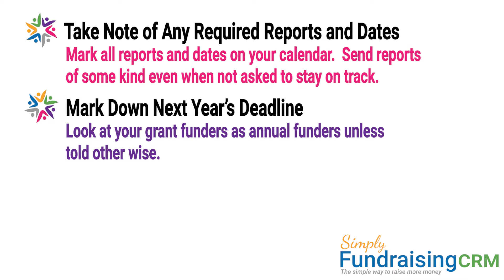Tips to Retain your Grants for your Nonprofit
Join Lauren Steiner, President & CEO of Grants Plus, as she explains how to keep the hard won grants you do get.  Lauren shares three key tips to make sure you communicate with grant funders and invite them to share in your nonprofit's vision and mission.